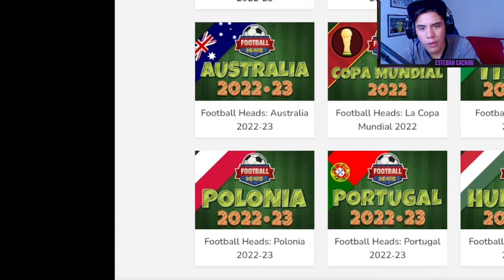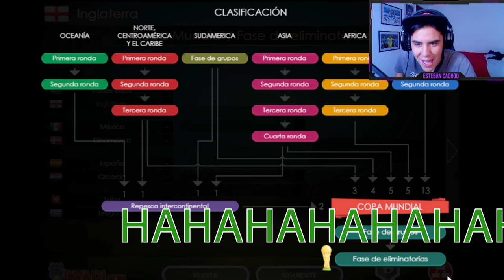SALGO CAMPEÓN del MUNDO CON HARRY KANE - QATAR 2022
Todo este video es sacado de mi canal de Twitch (Encuentras el Link abajo). Prendo los fines de semana